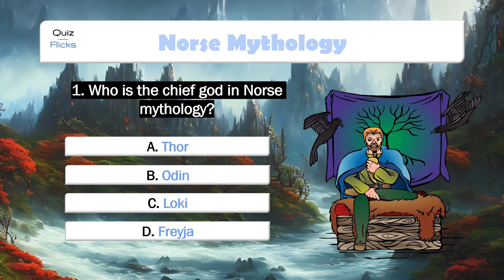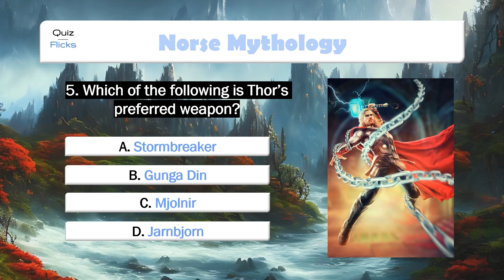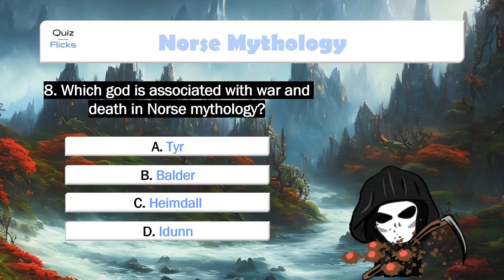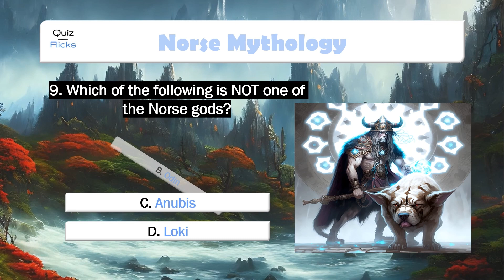Norse Mythology - Quiz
How much do you know about Norse Mythology?